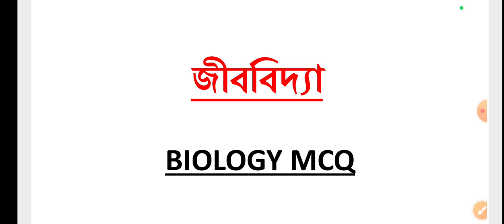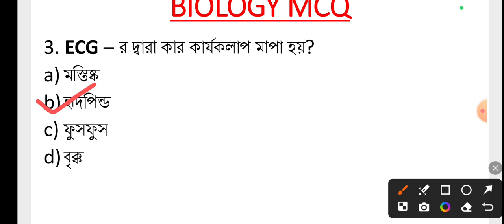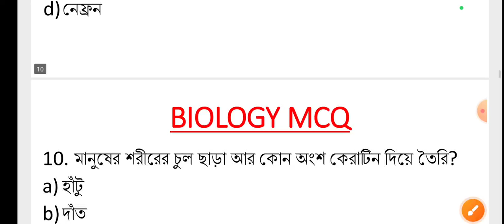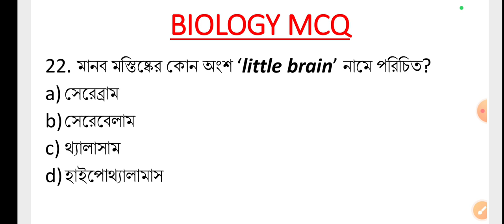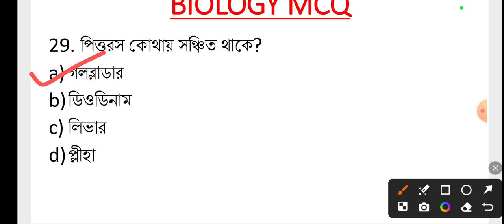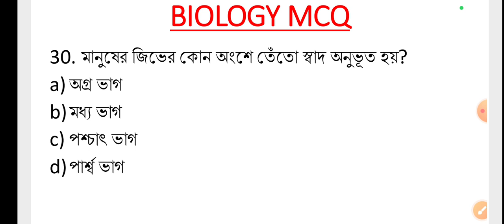CTET JULY2024/WBTET/SSC/PSC জীববিদ্যা MCQ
In this video I have discussed about Biology MCQ for all upcoming competitive exam
জীববিদ্যা part 2